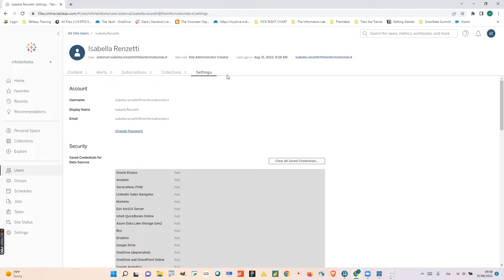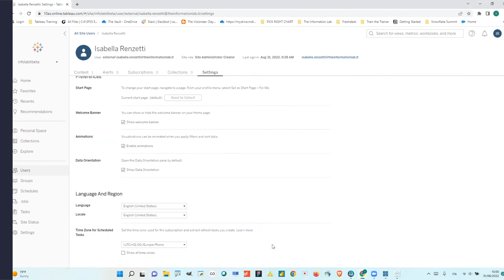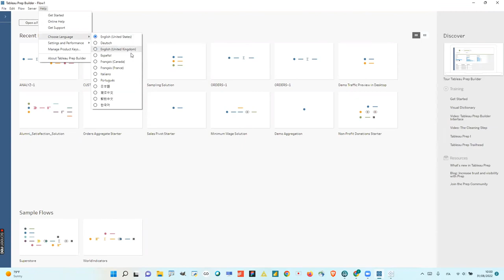Cambiare lingua su Tableau - Desktop, Server e Prep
In questo nuovo video dedicato alle ultime features di Tableau rilasciate con la versione 2022.2 vediamo insieme come cambiare l'impostazione della lingua su Tableau Desktop e anche su Tableau Online o Server.